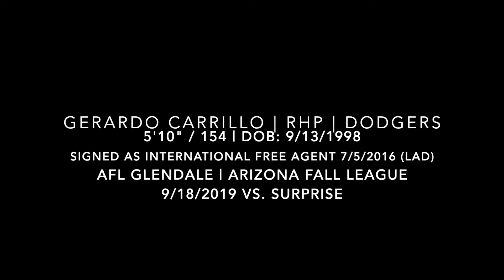Gerardo Carrillo (9-18-2019) vs. Surprise - AFL (Glendale, AZ)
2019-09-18 vs. Surprise Saguaros (Arizona Fall League)